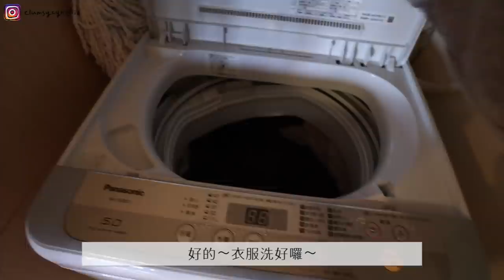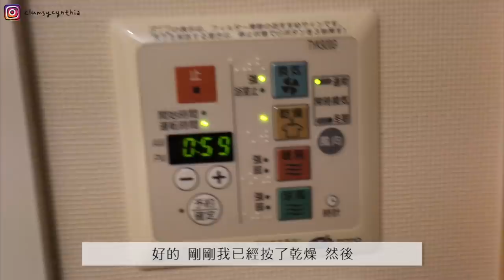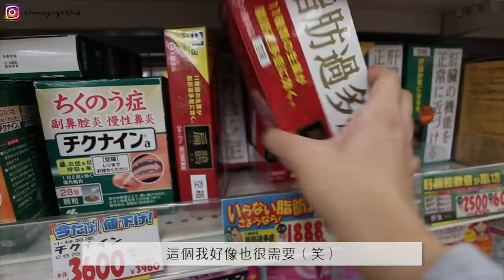飛到日本做賢妻良母的一天🇯🇵・遠距情侶的小確幸日常🍡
其實對我來說 能夠見面就很開心了呢